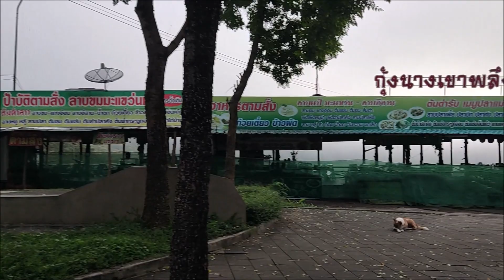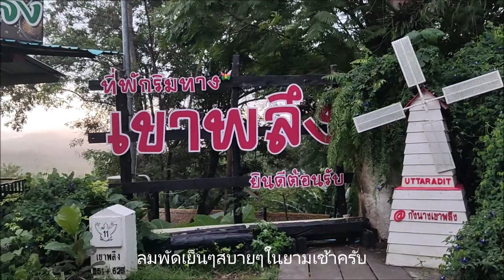นครชัยแอร์, เพชรประเสริฐทัวร์ ขึ้นเขาพลึง & วิวยามเช้า จุดชมวิวเขาพลึง จ.อุตรดิตถ์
สวัสดีครับ คลิปนี้พาชมวิวจุดชมวิวเขาพลึง และ รถทัวร์ของนครชัยแอร์ และ เพชรประเสริฐทัวร์ ช่วงเช้าๆครับ

ข้อมูลมาตรฐานรถทัวร์โดยสารประจำทาง ซึ่งมีอยู่หลายแบบ เช่น ม1ข, ม1ก, ม1พ, ม4ข, ม4ก, ม4ค หรือ ม.2 สามารถดูข้อมูลเพิ่มเติมมาตรฐานรถแต่ละแบบได้จาก Link นี้ครับ

เวปไซค์สำหรับ จองตั๋วรถทัวร์ออนไลน์
ขอขอบคุณทุกท่านที่ติดตามชมครับ
Youtube Channel OK CM
ฝากกดไลท์ แชร์ กดติดตามเพื่อเป็นกำลังใจให้ด้วยนะครับ ขอบคุณมากๆครับ :)